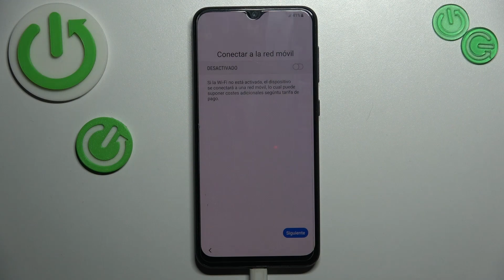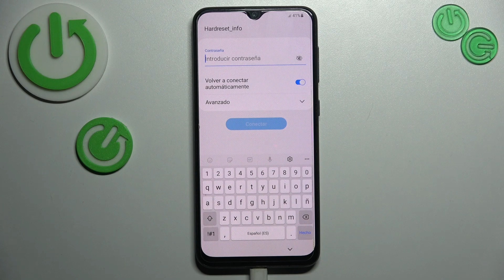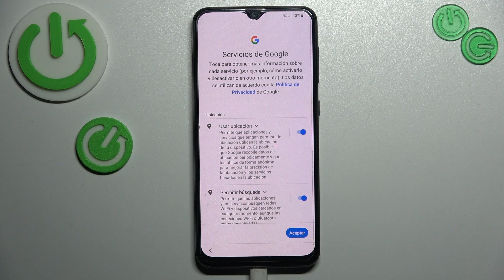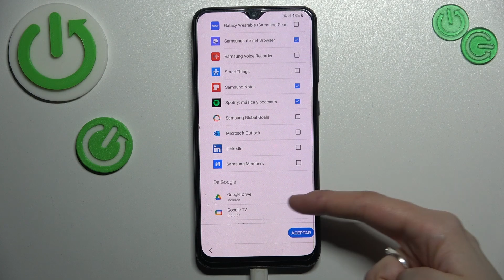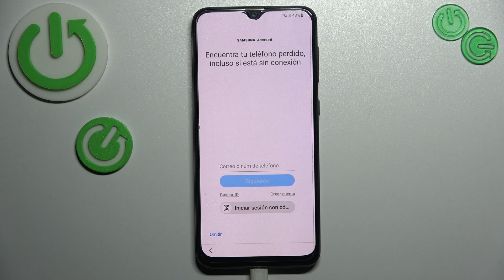Cómo configurar Samsung Galaxy A30s por primera vez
¡Bienvenido al mundo Samsung Galaxy A30s! En este video, te llevaremos a través de la configuración inicial paso a paso para que puedas empezar a usar tu dispositivo rápidamente. Desde la activación hasta la personalización de ajustes clave, esta guía te ayudará a configurar tu Galaxy A30s de manera óptima para que puedas disfrutar al máximo de todas sus características y funciones.

¿Qué ajustes debo personalizar durante la configuración inicial de Samsung Galaxy A30s?
¿Cómo activar Samsung Galaxy A30s?
¿Puedo transferir datos desde mi antiguo dispositivo durante la configuración inicial de Samsung Galaxy A30s?
¿Qué debo hacer después de completar la configuración inicial de Samsung Galaxy A30s?